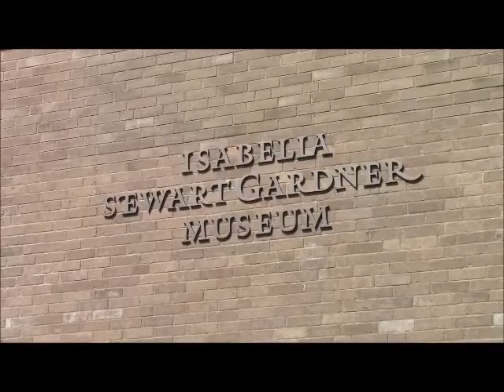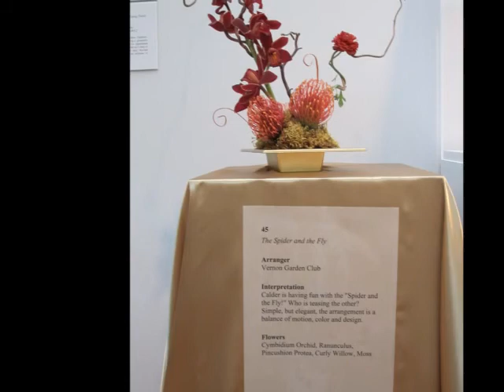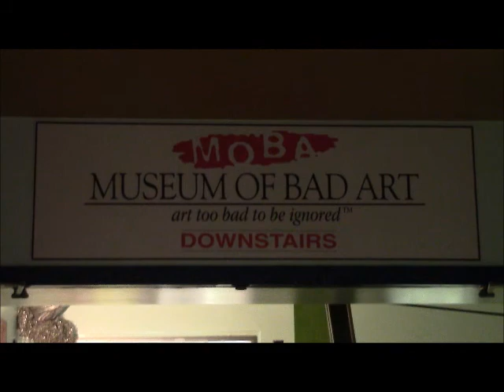Museum Of Bad Art Nicole Angelillo & Marissa LaMalfa